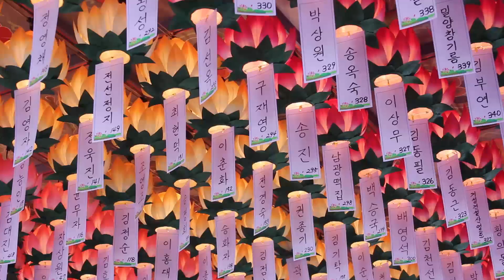혜국스님 강의 - 신심명 (32회). 무재불재 시방목전(無在不在 十方目前)